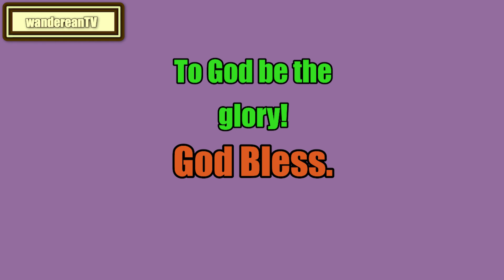Exodus Chapter 12 verse 29 to 36 || Matthew Henry's Commentary on the Whole Bible